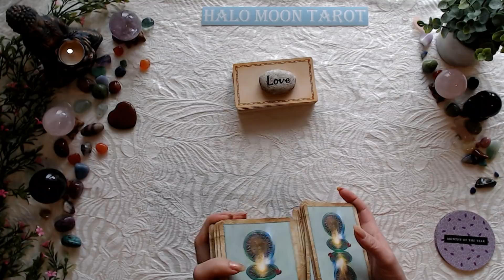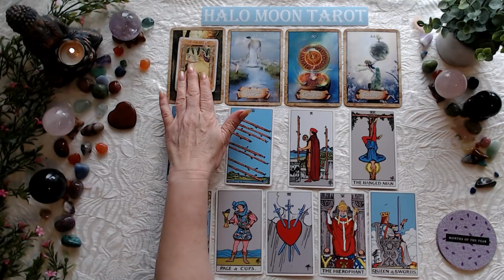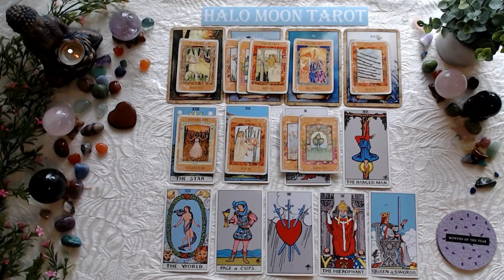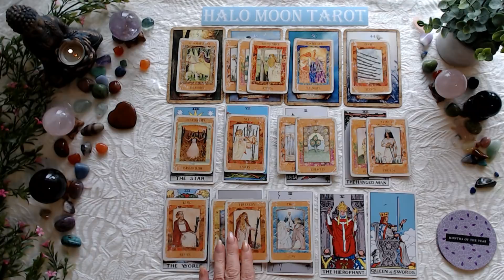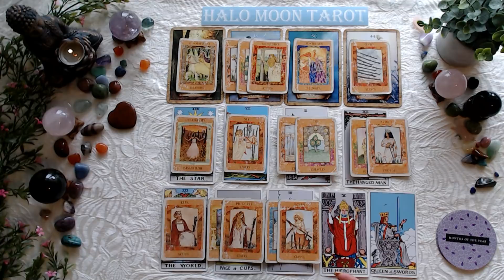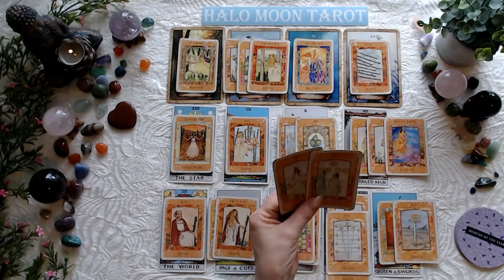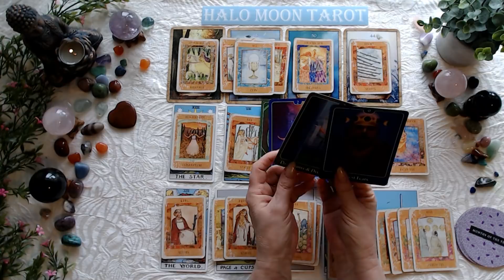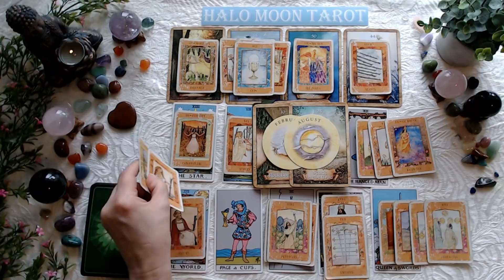GEMINI - GAINING THE COURAGE AFTER FACING DEMONS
GODDESS TAROT